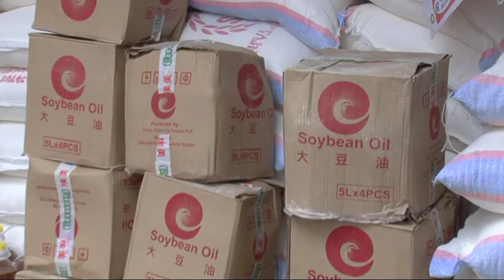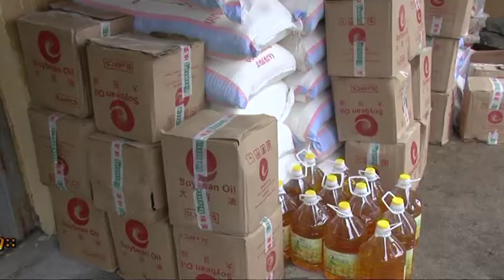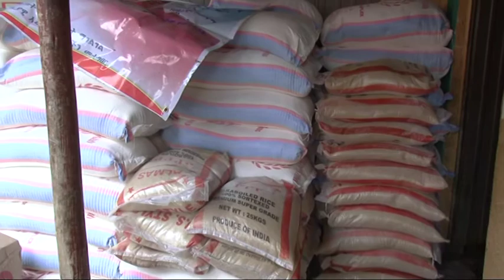jeccdo against covid 19 mpg 22